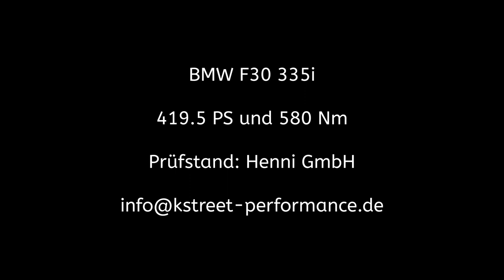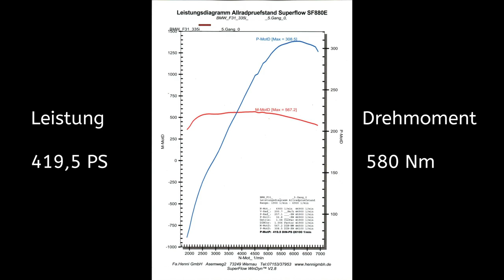Tuned BMW 335i (F30) - fahrt tuning dyno Leistung umbau